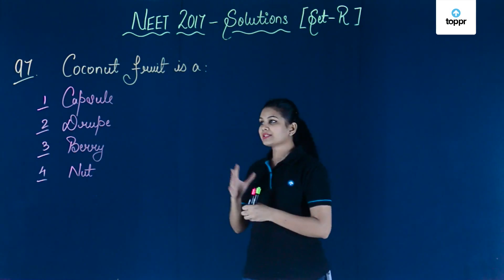NEET 2017 Biology Set R Q 97 Solution